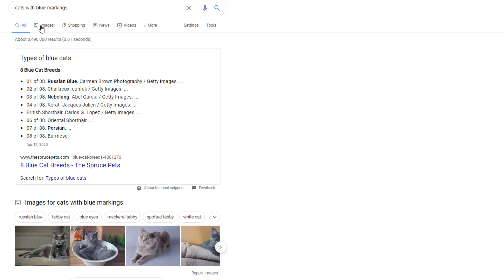Character Redesign! (Warrior Cats: Ultimate Edition)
Sorry about the lack of effort reguarding the editing aspect of this video, this week has been literal hell with school. Anyways, enjoy!